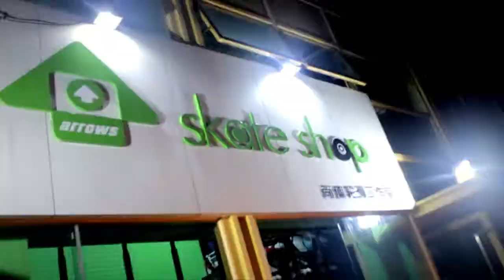Summer 2013 - The Birth of Arrows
This video was made during the summer of 2013, traveling from Shenzhen, Shanghai & Beijing.